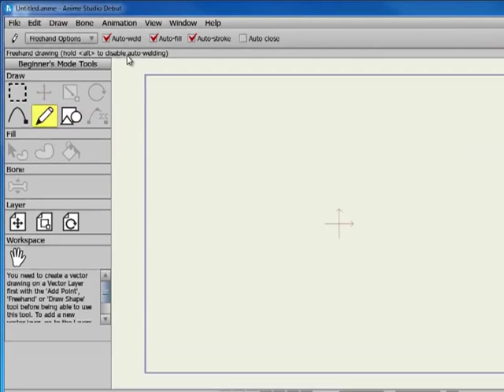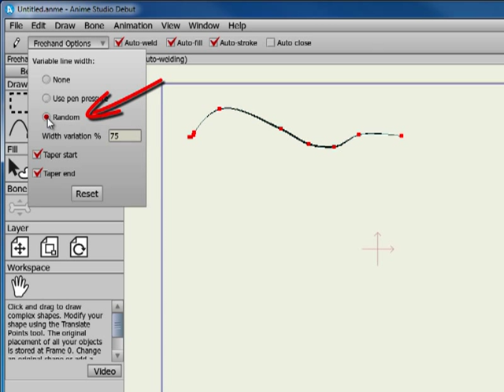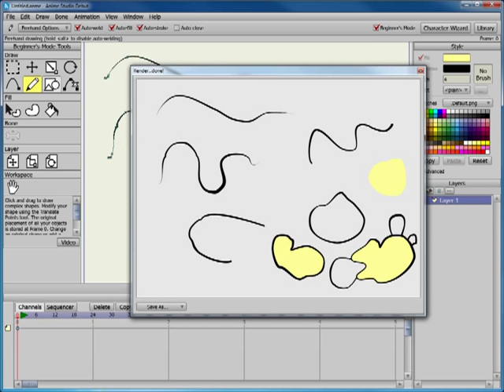Anime Studio 8 Tutorial: Freehand Tool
Check out this short video about how to use the freehand tool in NEW Anime Studio 8, to be released on June 8, 2011.